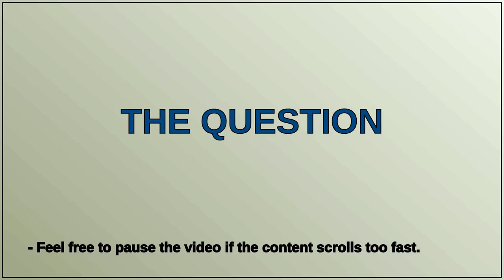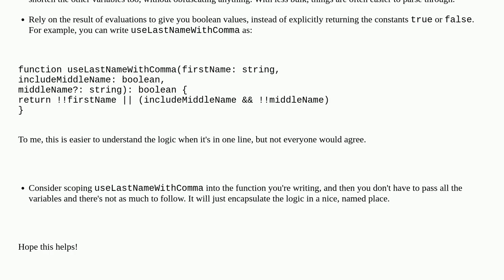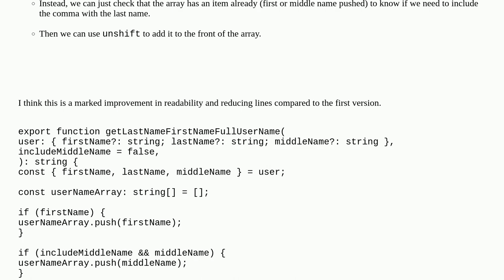Optimizing - formatting a person's name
A special thanks goes out to the community

  typescript strings formatting